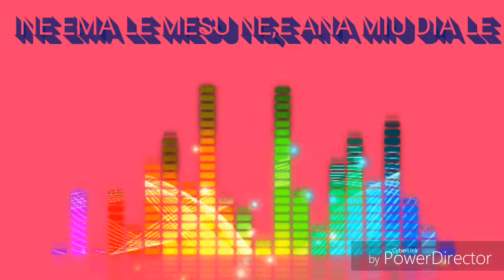Lagu daerah Bajawa (Ine Ema le)